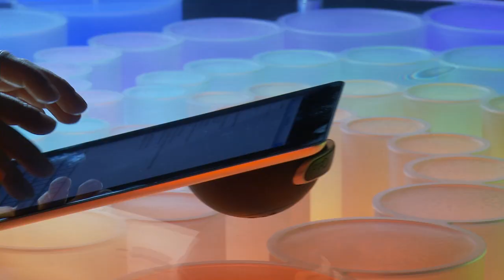Octa's Whale Kit: Vacuum Dock + WhaleTail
Octa's Vacuum Dock + WhaleTail is a stand, handle, and grip all-in-one and it works with essentially any iPad, tablet, e-reader, or non-porous case. Watch it dance.